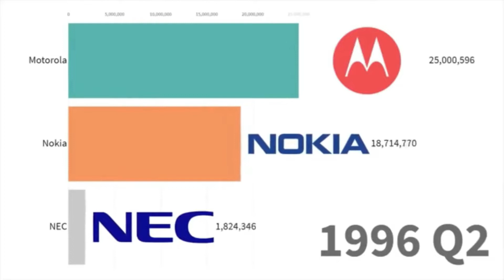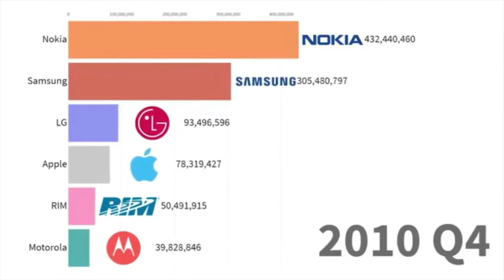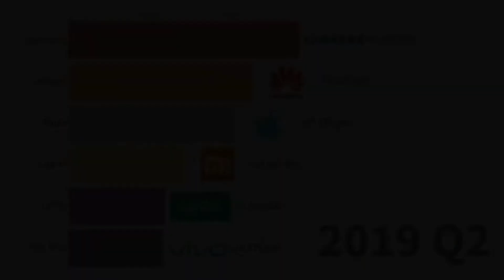top 5 Most Popular Phone Brands 1993 -- 2020 Топ 5 самые популярные бренды телефонов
top 5 Most Popular Phone Brands 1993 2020
Топ 5 самые популярные бренды мобильных телефонов 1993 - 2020
Below are the top mobile brands 2020:

Watch the next videos

nokia
Mobile Phones have become inherent part of our lives. In this video we are going to show you the top 5 Most Popular Phone Brands 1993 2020

1st Place : Samsung - самсунг

2nd Place : Huawei

3rd Place : Apple

4th Place : Oppo

5th Place : Vivo

6th Place : Xiaomi

7th Place : LG

8th Place : Lenovo

9th Place : ZTE

10th Place : Alcatel-Lucent